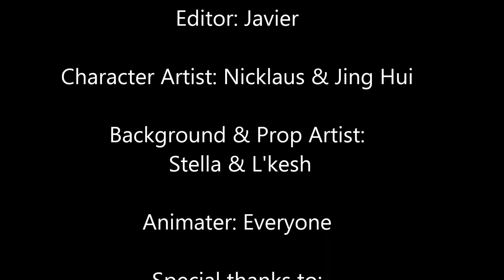Most Inspiring Teacher by 42 Terraponies (Nicklaus, Jun Wei & Ezekiel)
SDMA training product by the Primary 6 Digital Media Club of White Sands Primary School 2014.